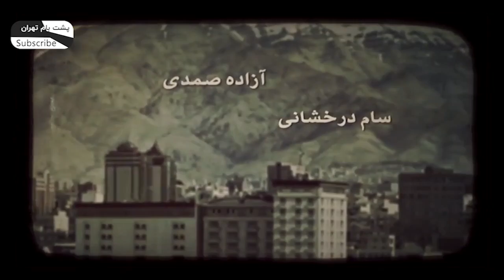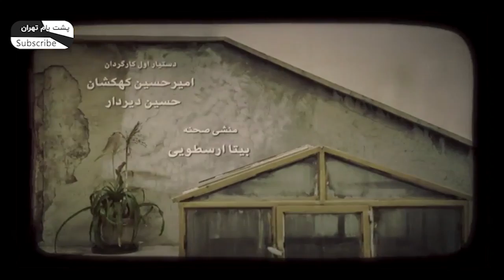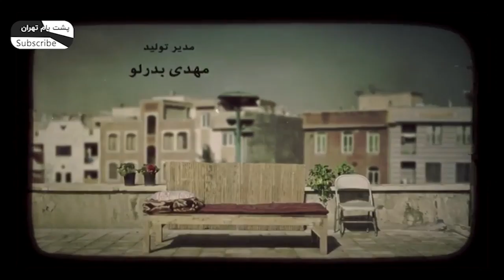سریال فارسی پشت بام تهران قسمت چهارم | Poshte Bame Tehran Persian Series E 04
👇👇 تمام قسمت های سریال چرخ فلک

سریال ایرانی "پشت بام تهران" به کارگردانی بهرنگ توفیقی در میان سریال های ایرانی تولید شده در سال 94 جایگاه ویژه‌ای دارد. سام درخشانی و لیندا کیانی که سابقه بازی در فیلم سینمایی خجالت نکش را دارند، در این سریال ایرانی نیز ایفای نقش کرده‌اند.
سعید نعمت‌الله، نویسنده سریال ایرانی "برادر جان" پیشتر با نوشتن فیلمنامه‌ سریال "پشت بام تهران"  قدرت نویسندگی خود در ژانرهای متفاوتی از سریال را به نمایش گذاشته است. بهرنگ توفیقی، کارگردان این سریال ایرانی، سابقه حضور در سریال های زیر پای مادر ، عقیق و پدر و بر سر دوراهی را به عنوان کارگردان سریال در کارنامه خود دارد.
سام درخشانی، کامبیز دیرباز، آزاده صمدی، ثریا قاسمی، بهزاد فراهانی، لعیا زنگنه و لیندا کیانی از جمله بازیگران این سریال ایرانی هستند. سریال ایرانی "پشت بام تهران"  محصول سال 1394 است و در دسته بندی ژانر اجتماعی سریال‌های ایرانی جای میگیرد.

در زیر به طور خلاصه به داستان این سریال ایرانی اشاره شده است:
سریال ایرانی پشت بام تهران کار دیگری از سعید نعمت الله نویسنده موفق کشورمان است که با مضمونی اجتماعی بر تاثیرات منفی و مثبت فضای خانواده بر فرزندان می پردازد؛ تاثیراتی که ممکن است باعث سرخوردگی، آشفتگی یا رستگاری فرزندان شود. کنش و واکنش های روابط خانوادگی در این سریال ایرانی زیاد است و داستان های دیگری نیز در کنار این محور اصلی روایت می شود.🔶

"اطلاعات کلی سریال ایرانی پشت بام تهران"
🎬    کارگردان سریال: بهرنگ توفیقی
 ژانر سریال: اجتماعی

بازیگران سریال ایرانی" پشت بام تهران"

سام درخشانی
کامبیز دیرباز
آزاده صمدی
ثریا قاسمی
بهزاد فراهانی
لعیا زنگنه
لیندا کیانی
شهین تسلیمی
اندیشه فولادوند

“Posht-e Baam-e Tehran” (Roof of Tehran) is a Persian series directed by Behrang Tofighi. “Posht-e Baam-e Tehran” which is classified as a social Iranian series has been produced in 2015.

Sam Derakhshani, Kambiz Dirbaz, Azadeh Samadi, Soraya Ghasemi, Behzad Farahani, Linda Kiani, Shahin Taslimi, Andisheh Fouladvand, and Laya Zangeneh are the main casts of this Persian Series.

Below you can read a short story of this Iranian Series:
“The storyline of Poshte Bame Tehran Series is focused on how the family atmosphere can affect the mindset of children. This atmosphere can affect the future of these children both negatively, and positively. In this fascinating series, other events happen behind the main idea.”